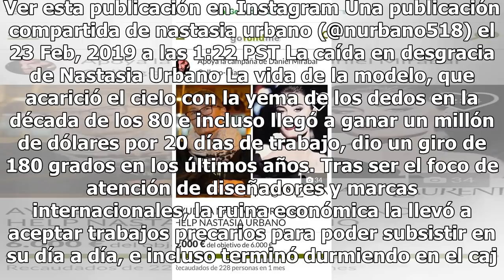El resurgir de Nastasia Urbano: sale de la indigencia, vuelve a la moda y estrena casa